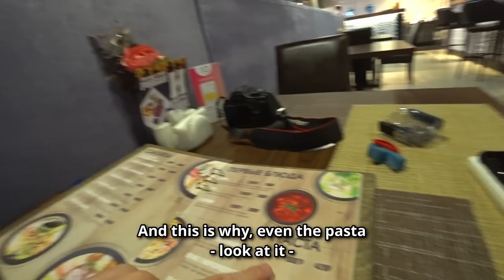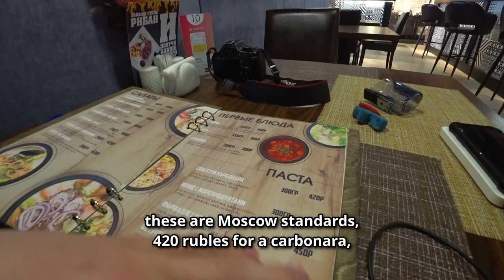A Normal Day In Russia's Far North | Salekhard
The Arctic regions of Russia are commonly referred to as the "Far North". It consists of a large part of Russia, located mainly north of the Arctic Circle, which boasts enormous mineral and natural resources.

- exclusive full-length videos from Russia and the Former Soviet Union
- deleted scenes

Due to the harsh conditions of the area, people who work there have traditionally been entitled by the Russian government to higher wages than workers of other regions. In this video, my main goal is to really understand what it is like to live in such a place, in one of the most remote areas of the largest country in the world - Russia.

The Far North is known for its extremely harsh climate. That is exactly why anyone who work there, other than indigenous populations who live far from Russian civilisation, receive an extra grade of payment, commonly referred to as the "Northern Bonus" (северные надбавки).

People in Arctic Russia also often receive additional benefits such as extra vacation, extra disability benefits, extra retirement benefits (a lower retirement age), and housing benefits, in compensation for the difficult working conditions. These compensation schemes began under the Soviet Union and has been maintained by the Russian Federation.

In my quest to set foot in every single federal subject in Russia, the Yamalo-Nenets Autonomous Okrug was definitely one of them!

Here's where I stand as of now:

Moscow ✔️
Moscow Oblast' ✔️
Saint Petersburg ✔️
Leningradskaya Oblast' ✔️
Vladimirskaya Oblast' ✔️
Yaroslavskaya Oblast' ✔️
Ivanovskaya Oblast' ✔️
Krasnodarskij Kraj ✔️
Tulskaya Oblast' ✔️
Tatarstan Republic ✔️
Tverskaya Oblast' ✔️
Nizhegorodskaya Oblast' ✔️
Kaluzhskaya Oblast' ✔️
Murmanskaya Oblast' ✔️
Smolenskaya Oblast' ✔️
Ryazanskaya Oblast' ✔️
Astrakhanskaya Oblast' ✔️
Kalmykia Republic ✔️
Volgogradskaya Oblast' ✔️
Bryanskaya Oblast' ✔️
Udmurtia Rebublic ✔️
Yekaterinburgskaya Oblast' ✔️
Tyumenskaya Oblast' ✔️
Karelia Republic ✔️
North Ossetia-Alania Republic ✔️
Rostov Oblast' ✔️
Yamalo-Nenets Autonomous Okrug ✔️
Republic of Crimea ✔️
Sevastopol ✔️
Permskij Kraj ✔️
Chelyabinsk Oblast' ✔️
Kirov Oblast' ✔️
Komi Republic ✔️
Udmurtian Rebublic ✔️
Ulyanovsk Oblast' ✔️

Which means I'm at 35/85. Still 50 to go! Hopefully a lifetime will be enough ⚠️

In this video in particular, I stuck to the city limits of Salekhard, the capital of the Yamalo-Nenets Autonomous Okrug. Getting there by land from Moscow was quite a feat, traveling by train through fascinating places such as Kirov, Ukhta, and Vorkuta. Navigate to my previous video to watch my adventure on the northernmost train in the world

Salekhard is located in the Ob river valley and is an important river port of the Russian Far North.

In my previous video I travelled along the only section of the unfinished Salekhard–Igarka Railway that is still operating nowadays. Originally, the Salekhard-Igarka Railway was set to provide a rail connection between the Ob river port of Salekhard and the Yenisei river port of Igarka.

Currently, the nearest railway is at Labytnangi, on the opposite side of the river Ob. At these latitudes, there are no bridges on the river: for 9–10 months each year, the river is frozen and cars and trucks can cross via the river ice. In the summer a ferry operates, but in the in-between seasons, when the ice is drifting - generally shortly before the start and shortly after the end of summer, Salekhard is effectively isolated from the outside world. During these periods, only helicopters are able to reach Salekhard in case of emergency.